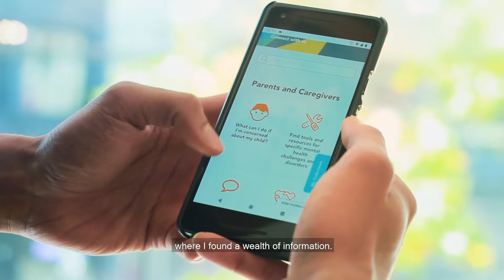Subtitles: Orientation to the BC Children's Kelty Mental Health Resource Centre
The BC Children’s Kelty Mental Health Resource Centre are proud to show you our Orientation Experience video to help you determine what to expect when beginning your journey with us!
This video will give an overview of what we offer, while showing you just how we can work together in a positive, mental wellness manner.

Our Centre provides mental health and substance use information, resources, help with mental health system navigation and peer support to children, youth and their families from across BC.

All of our services are free of charge and can be reached over the phone , in person, or by email .

Visit keltymentalhealth.ca for more information.